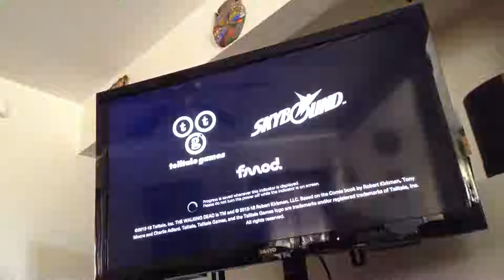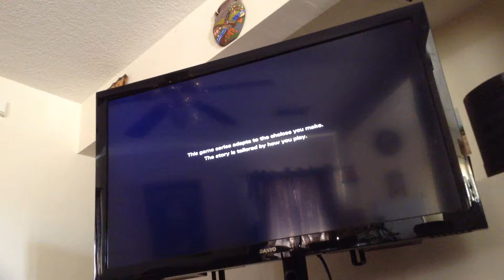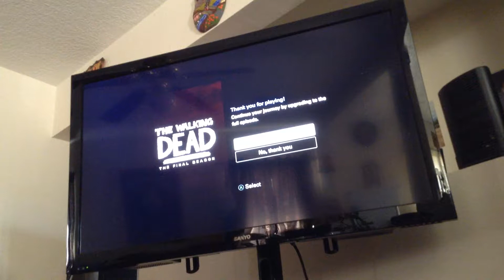The Walking Dead: The Final Season Demo